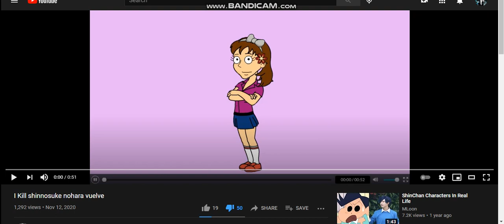What is your opinion on this video ? #3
Mine : Outrageous & It's Troll Feeding